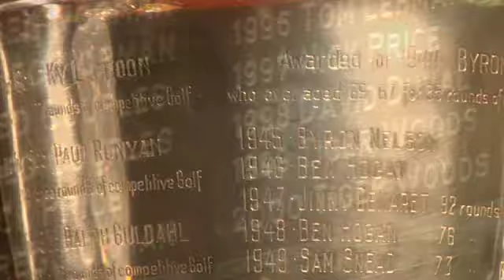CDGA Open#1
Here's a sneak peek at our new Chicago District Golfer TV show. It will air at 5:30pm central time on the first Sunday of every month on Comcast SportsNet Chicago.